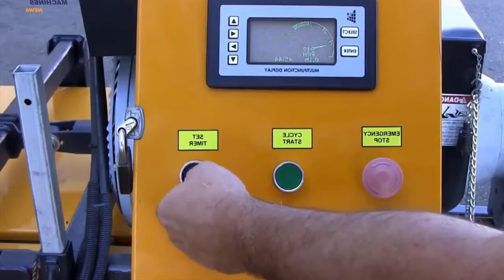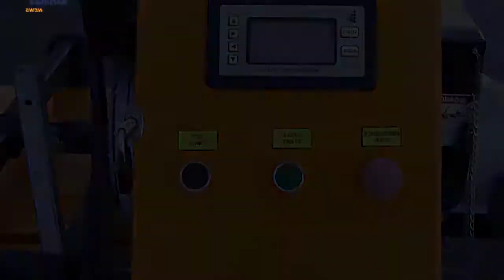Fastest Road Repair Machines | Patch Paving and Asphalt Repairing | Heavy Construction Technology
Fastest Road Repair Machines | Road Patch Paving and Asphalt Repairing | Heavy Construction Machines
What in Video:-
This Video about the introduction and Working Process of Latest Road repairing Machines and technology. These Heavy Construction Machines and Technology helps us to repair Road Patch, Paving and Asphalt with minimum manual efforts. These are the fastest Road Pothole Repairing and automatic construction machines.